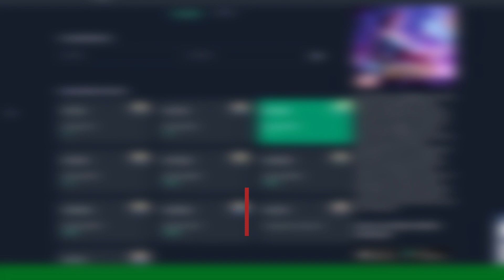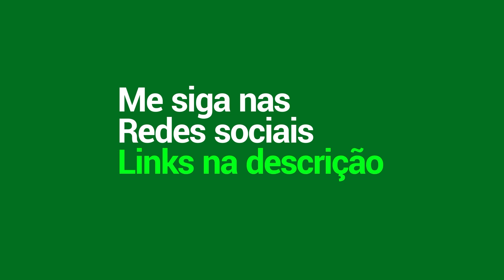MEU ANTIGO MAIN FICOU META BAN DO NADA!! TA MUITO FORTE | HARITH | MLBB